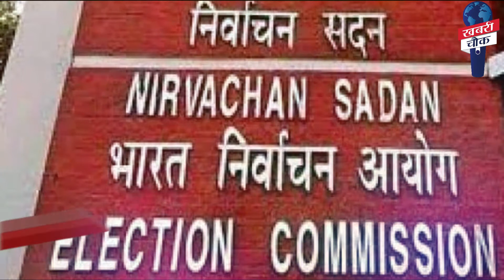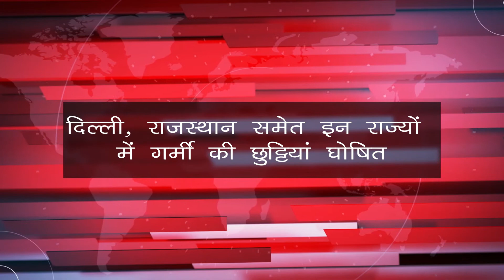हफ्ते की सबसे बड़ी खबरे || Weekly news15 ||corona Update ||टीकाकरण अभियान चलाकर भारत ने बनाया रिकॉर्ड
फाइजर ने किया एलान
दवा बनाने वाली अमेरिकी बहुराष्ट्रीय कंपनी फाइजर ने गुरुवार को कहा कि उसने भारत में सरकार के टीकाकरण कार्यक्रम के लिए अपने टीके को बिना लाभ वाले मूल्य पर उपलब्ध कराने की पेशकश की है। कंपनी ने कहा है कि वह देश में टीके की उपलब्धता सुनिश्चित करने के लिये सरकार के साथ मिलकर काम करने को प्रतिबद्ध है। कंपनी ने यह भी कहा कि महामारी के दौरान वह फाइजर-बॉयोनेट कोविड-19 एमआरएनए टीका केवल सरकारी अनुबंधों के जरिये आपूर्ति करेगी।

कोरोना की वजह से चुनाव प्रचार पर EC ने लगाईं पाबंदियां
कोरोना वायरस के बढ़ते मामलों को देखते हुए चुनाव आयोग ने पश्चिम बंगाल में तत्काल प्रभाव से रोड शो और वाहन रैली पर रोक लगा दी है। बैन लगाने के साथ-साथ चुनाव आयोग ने यह भी कहा कि कई राजनीतिक दल के उम्मीदवार सार्वजनिक कार्यक्रमों में सुरक्षा मानदंडों का पालन नहीं कर रहे हैं। चुनाव आयोग ने कहा कि किसी भी सभा में 500 से अधिक लोग शामिल नहीं हो सकते हैं। गुरुवार को कलकत्ता हाई कोर्ट ने पश्चिम बंगाल में चल रही विधानसभा चुनाव प्रक्रिया के दौरान कोविड-19 रोधी नियमों के क्रियान्वयन को लेकर गुरुवारको निर्वाचन आयोग से नाराजगी जताई थी।
बता दें कि पश्चिम बंगाल में विधानसभा चुनाव कुल 8 चरणों में कराया जा रहा है। कुल छह चरणों के लिए वोटिंग खत्म हो गई है। अब केवल दो चरणों के लिए मतदान बचे हुए हैं। इनमें सातवें चरण के लिए 26 अप्रैल और आखिरी और आठवें चरण के लिए 29 अप्रैल को मतदान होगा।

टीकाकरण अभियान चलाकर भारत ने बनाया रिकॉर्ड
कोरोना के खिलाफ देश भर में चल रहे टीकाकरण अभियान में भारत दिन- प्रतिदिन नए रिकॉर्ड बना रहा है। टीकाकरण में आई ये तेजी, इस देश को न सिर्फ आत्मनिर्भरता की ओर ले जा रही है, बल्कि वैश्विक पटल पर इस वायरस के प्रति चल रही लड़ाई को और मजबूती प्रदान रही है। भारत में अब तक कुल 13 करोड़ 23 लाख 30 हजार 664 से भी ज्यादा लोगों को कोरोना वायरस का टीका लगाया जा चुका है।
21 अप्रैल को देशभर में 22 लाख से अधिक लोगों को यह टीका लगाया गया है। इनमें से, 14,35,858 लाभार्थियों को पहली खुराक लगाई गई जबकि 6,85,184 लाभार्थियों को दूसरी खुराक दी गई है। इसके अलावा बीते 24 घंटों में कुछ राज्यों/केंद्र शासित प्रदेशों में एक भी मौत नहीं हुई है, जिसमें दमनदीव, दादरा और नागरा हवेली, मेघालय, त्रिपुरा, सिक्किम, मिजोरम, लक्षद्वीप, नागालैंड और अरुणाचल प्रदेश शामिल हैं।

उत्तराखंड में कोरोना
उत्तराखंड राज्य में लगातार बढ़ रहे कोरोना संक्रमण को देखते हुए सरकार ने बड़ा कदम उठाया है। गुरुवार को जारी आदेश के अनुसार आगामी तीन दिन राज्य में आवश्यक सेवाओं से संबंधित कार्यालयों को छोड़कर बाकी सभी सरकारी दफ्तर बंद रहेंगे। जारी शासनादेश के अनुसार 23 से 25 अप्रैल तक सभी सरकारी दफ्तर बंद रहेंगे और वहां तथा उनके आसपास के क्षेत्रों में सैनिटाइजेशन करवाया जाएगा। वहीं इस दौरान आवश्यक सेवाओं से संबंधित कार्यालय खुले रहेंगे।
कोविड से सीताराम येचुरी के बेटे की मौत
सीपीआईएम के महासचिव सीताराम येचुरी के बेटे आशीष येचुरी का गुरुवार सुबह निधन हो गया. आशीष कोविड से संक्रमित थे. इसकी जानकारी सीताराम येचुरी ने ट्वीट कर दी. अपने ट्वीट में येचुरी ने डॉक्टरों, नर्सों, फ्रंटलाइन के स्वास्थ्य कर्मियों और सफ़ाई कर्मचारियों को शुक्रिया कहा है, जिन्होंने बेटे की सेहत को ठीक करने में मदद की. येचुरी ने अपने एक दूसरे ट्वीट में लिखा है, ''मुझे पता है कि इस दुख को केवल मैं नहीं झेल रहा हूँ. इस महामारी ने बेहिसाब लोगों को मौत की नींद सुला दिया है.''

दिल्ली, राजस्थान समेत इन राज्यों में गर्मी की छुट्टियां घोषित
कोरोना वायरस महामारी के लगातार बढ़ते प्रकोप के कारण कई राज्यों ने शेड्यूल से पहले गर्मी की छुट्टियां घोषित कर दी हैं। पश्चिम बंगाल, दिल्ली, राजस्थान और हरियाणा सरकार ने सभी स्कूलों में गर्मी की छुट्टियों  का ऐलान कर दिया है। इन सभी राज्यों में रोजाना कोविड-19 पॉजिटिव मामलों की संख्या में लगातार इजाफा हो रहा है। महामारी के कारण बोर्ड परीक्षाएं पहले ही कैंसिल या पोस्टपोंड कर दी गई हैं।
शिक्षा निदेशालय ने बिगड़ती COVID-19 स्थिति के मद्देनजर समर वेकेशन एडवांस में कर दिया है 11 मई से 3 जून तक होने वाली छुट्टी को अब 20 अप्रैल से 9 जून तक के लिए कर दिया गया है। दिल्ली सरकार ने बुधवार, 21 अप्रैल 2021 को साफ किया कि 9 जून तक प्राइवेट स्कूलों की ऑनलाइन क्लास बंद रहेंगी। गर्मी की छुट्टियों का ऐलान के बाद भी कई प्राइवेट स्कूलों में ऑनलाइन क्लासेज जारी थीं।